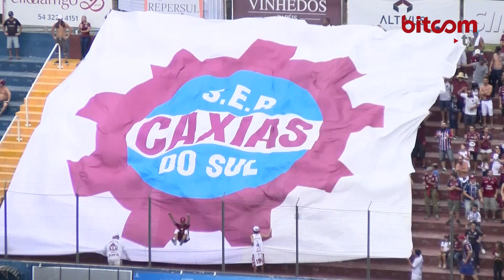Entrevista com o ex-presidente do Caxias Nelson D'Arrigo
O ex-presidente do Caxias Nelson D'Arrigo Campeão Gaúcho 2000, em entrevista para a Bitcom TV, relembrou momentos marcantes do título grená, falou dos bastidores da conquista histórica e ainda fez uma projeção para o jogo deste sábado na decisão do primeiro turno entre Caxias x Grêmio. Acompanhe a entrevista especial e imagens de arquivo.